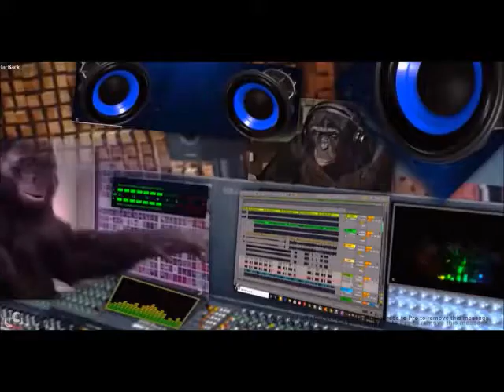jungle beat thug life 3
its what on the tin, LRG PRO
2020 MIX TRACK